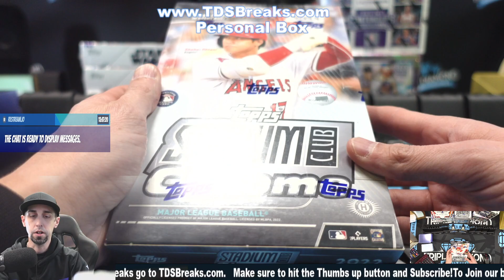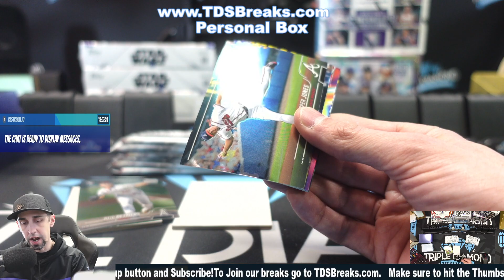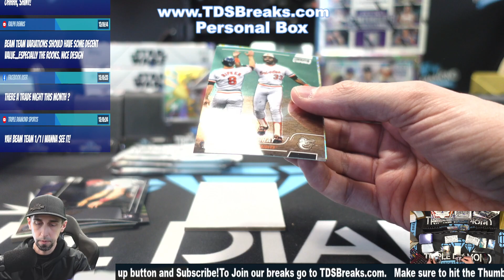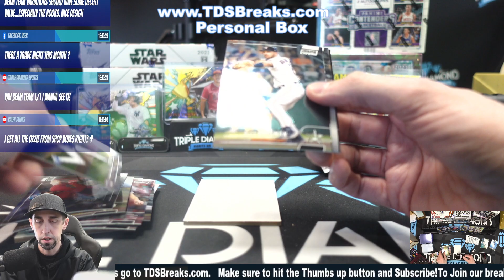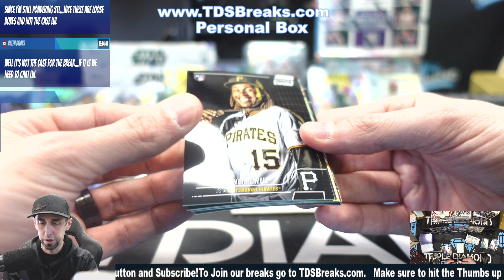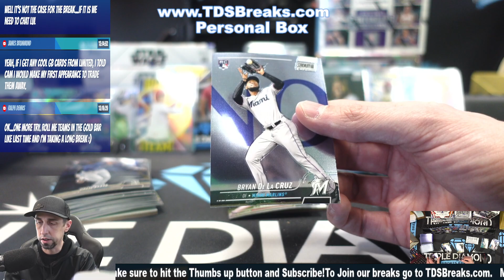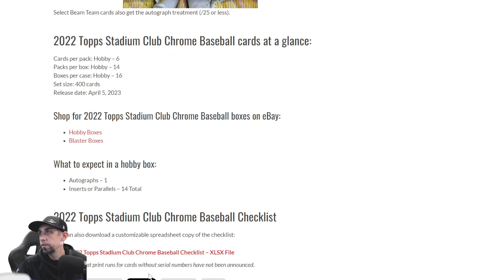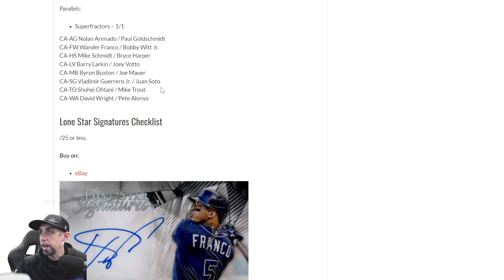NEW PRODUCT REVIEW: 2022 TOPPS STADIUM CLUB CHROME BASEBALL HOBBY BOX